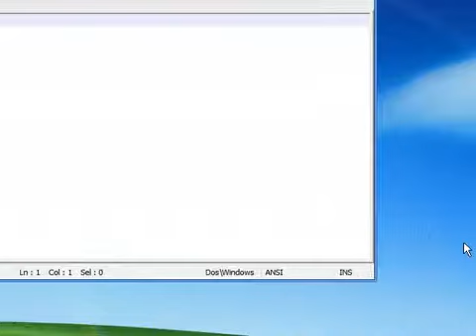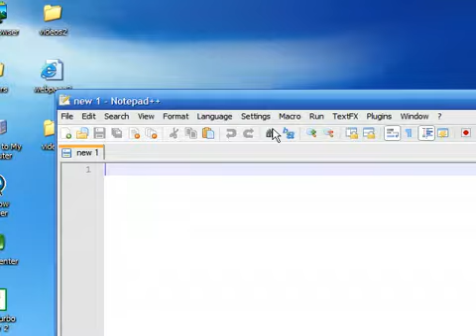Javascript Tutorial - 1 - Introduction to Javascript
for all my tutorials!